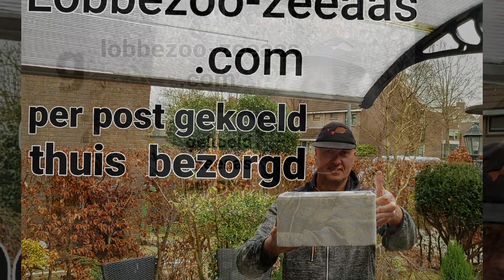Zeevissen update de schar komt weer terug !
Update  de schar komt weer terug!

De woensdag voor de Noordwesterstorm 31 maart 2021 namen de scharvangsten weer goed toe.
De aantallen waren nog niet zeer groot maar de formaten en dikte van de scharren waren prima.
De scharren zijn nu klaar met hun sexorgie onder water en hebben weer zin om te eten . Probeert u maar eens te sexen en te eten tegelijk 😂😂. Mij lukt het natuurlijk wel hoor maar dat houd ik even prive 😂😂.
De storm gaat nu liggen en de lente gaat aanbreken. Tijd om de schar die tot eind mei in ons ondiepe kustwater verblijft te gaan belagen. Daarna verhuizen ze weer naar de 12 m grens want schar is in principe een diep water visje. Het leven in dieper water is stabieler qua temperatuur. En het koudbloedige gestel van een vis reageert nu eenmaal op watertemperatuur.
Als u vrouw u schar ziet vangen en daarna ziet bakken wordt ze foxwild!
Een ware caveman denkt ze dan. Die sleep ik mee naar mijn liefdesgrot tussen de lakens.
maar mannen bedenk : ook tussen de lakens is de "aaspresentatie" belangrijk. Groot ( in mijn geval) of klein "aas" maakt niet uit 😂😂

Ga toch vissen !